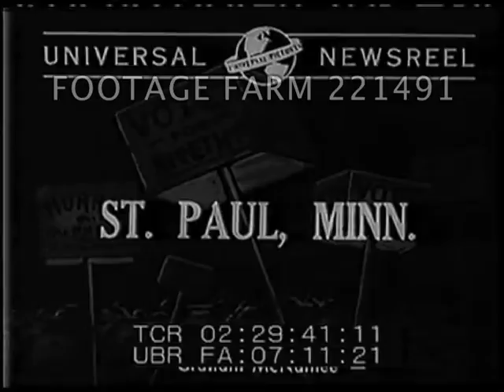Hiram Johnson Turns Against F.D.R. - 221491-54 | Footage Farm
MS  (SOF) “I speak neither as Democrat nor as Republican nor Progressive.  I speak from a full heart, just as an American; and I choose in this campaign the man opposed to the third term.  It makes no difference to me whether his chance of election be of one sort or another, it makes a vast difference that I shall preserve that which has been most dear to me in my life, my independence & my country’s weal.
02:29:40 (SI)  Title:  St. Paul, Minn. aka Minnesota.  Motorcade w/ Wendell Willkie in open car w/ secret service agents; cowboys riding horses & firing pistols alongside.  Large crowd & Willkie speaking (MOS)
02:29:58 (Si)  Motorcade.  POV thru confetti & ticker-tape parade in St. Louis, Missouri.   GOOD